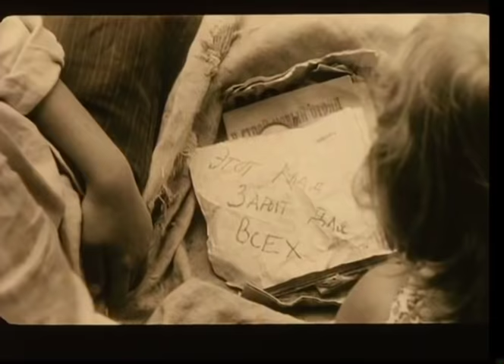Праздник (Prazdnik) / Celebration / Feiertag (Russian Trailer)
International Shipping
To mark the 60 years since the beginning of the Great Patriotic War of 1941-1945.

The film is set in a small village in western Russia. It is a story about two days from the life of an ordinary family: a father, a mother and their five-year-old daughter. That's what Garik Sukachyov says about his film: "On June 22, 1941, a family is celebrating the daughter's birthday. It is a beautiful sunny day, full of joy and merriment. For the girl, it is filled with important events and adventure – her birthday is celebrated by the whole village, not just by her family. And no one yet knows that tomorrow her father will leave for his work in a district center and come back a few hours later in a home guard uniform only to say goodbye to his family. And that at the moment of their leave-taking the Germans already will be entering the village. And that they will be shot by the river, on the same bank where only yesterday the carefree, happy family was sunbathing and having fun…"
Gewidmet dem 60. Jahrestag seit Anfang des Zweiten Weltkriegs.
Die Ereignisse entwickeln sich im kleinen Dorf, im Westen von Russland. Es ist eine Zwei-Tage-Geschichte aus dem Leben einer einfache Familie: Vater, Mutter und ihre fünfjährige Tochter.
Am 22. Juni 1941 feiert die Familie den Geburtstag ihrer Tochter. Es ist einen schöner sonniger Tag, fröhlich und heiter. Für das Mädchen ist er mit wichtigen Ereignissen und Abenteuern gefüllt - ihren Feiertag feiert das ganze Dorf. Und keiner weißt noch, dass der Vater morgen zu Arbeit in die Kreisstadt gehen wird und etwa nach zwei Stunden in der Militäruniform des Landwehrmannes zurückkehrt, um sich von seiner Familie zu verabschieden. Und im Moment des Abschieds werden die faschistischen Truppen in das Dorf rein marschieren. Und, dass auf dem Ufer des Flusses, wo gestern die sorglose, glückliche Familie feierte und amüsierte sich, werden alle erschossen…
События развиваются в небольшой деревне, на западе России. Это история двух дней из жизни простой семьи: отца, матери и их пятилетней дочери.
22 июня 1941 года семья празднует день рождения дочки. Это прекрасный солнечный день, радостный и веселый. Для девочки он наполнен важными событиями и приключениями - ее праздник отмечают не только родные и близкие, но и вся деревня. И никто еще не знает, что завтра папа уйдет на работу в райцентр и вернется через несколько часов в военной форме ополченца, чтобы проститься с семьей. И что в момент прощания в деревню уже будут входить немцы. И что на речке, на берегу, где вчера загорала и радовалась беззаботная счастливая семья, жизнь может внезапно оборваться...
А сегодня они веселятся, поют песни и поднимают тосты за будущее, за счастливую жизнь дочери.